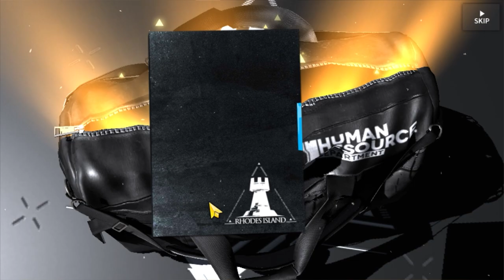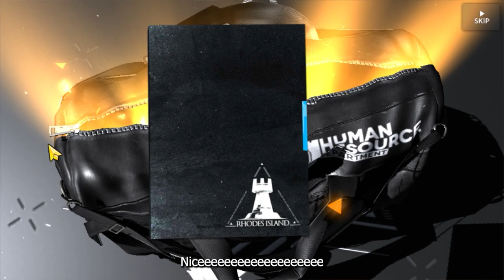Let's pull on Arknight x Monster Hunter Collab banner!!!!!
WHAT DID I DO TO YOU!